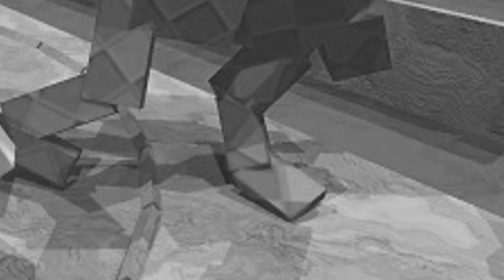LUCHADORES CON AMOR con ElChurches - Sumotori Dreams